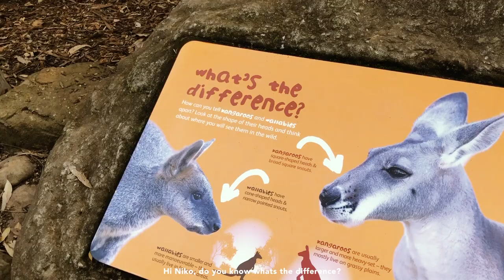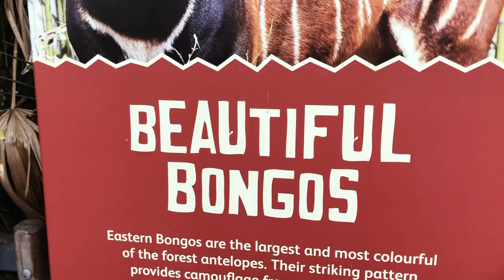SYDNEY VLOG and... ZOO PUNS!!!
Its time for another vlog!
Niko and I went to Sydney this May to have a short getaway, and we also worked on my new Rin Matsuoka Sydney photo book! I took some videos on the trip and compiled it into this vlog, hope you enjoy it! (And the really bad puns we made on the spot HAHA)

See you next vid!